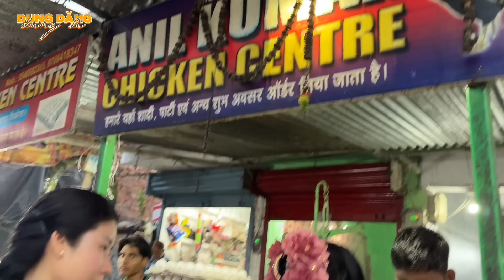Dạo 1 vòng chợ Ấn Độ, nhiều người xin tiền nhưng 4D không cho vì ...???